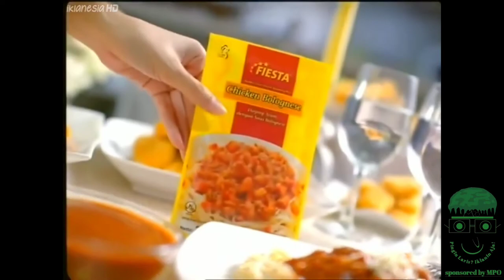MPO | IKLAN FIESTA CHIKEN NUGGET INDONESIA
Fiesta chiken nugget 48dtk

MPO OFFICIAL adalah chanel youtube yang berisi database dari video-video iklan lokal maupun luar.
Semua video dalam chanel ini berkualitas HD 720P dan FHD 1080P sehingga lebih jelas dan nyaman untuk di tonton.
Iklan yang di tayangkan di chanel ini adalah random artinya semua iklan bisa masuk ke chanel ini, kecuali iklan yang berbau pornografi, propoganda, dan video iklan yang bersifat negatif lainnya.

Iklan adalah segala bentuk pesan promosi seperti barang, jasa, produk jadi, dan ide yang disampaikan melalui media gambar, audio, dan juga video dengan biaya sponsor dan ditunjukan kepada sebagian besar masyarakat.

Bagi anda yang produk nya ingin kami pasarkan atau promosikan bisa isi format :

Nama Pemilik Produk/Owner : "teks"
Nama Brand/Perusahaan : "teks"
Alamat Perusahaan/tempat usaha : "teks"
No NPWP Perusahaan : "Number"
Legalitas Perusahaan : "foto"
Iklan Yang Ingin Dipromosikan : "video"